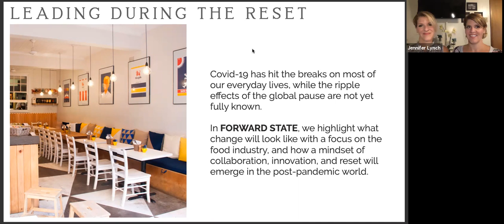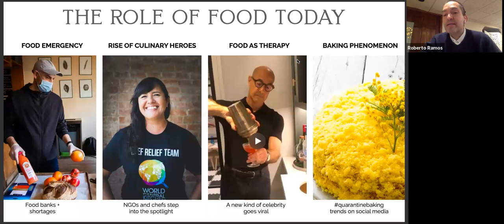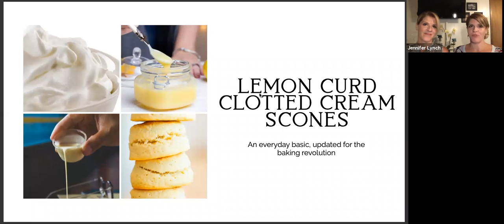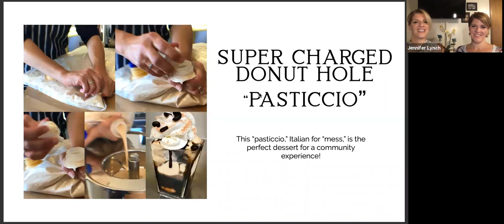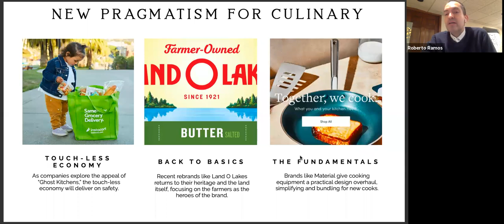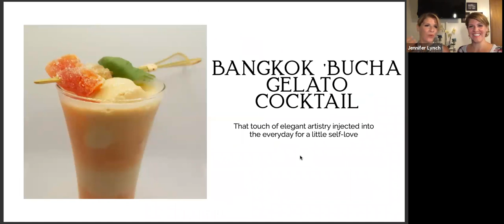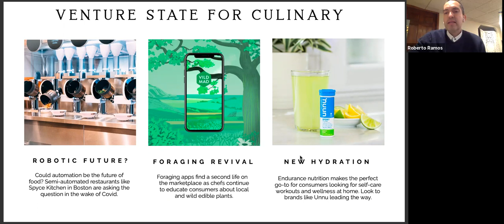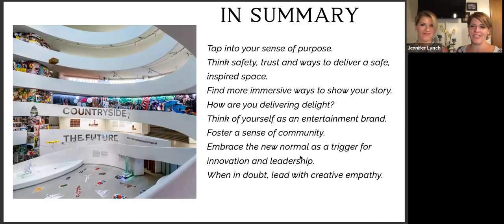Forward State: Delight in the New Normal Webinar Series, Webinar #2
Watch our latest webinar and conversation where we discuss the latest trends and opportunities emerging in the culinary landscape in the wake of Covid-19, as we outline the way forward.